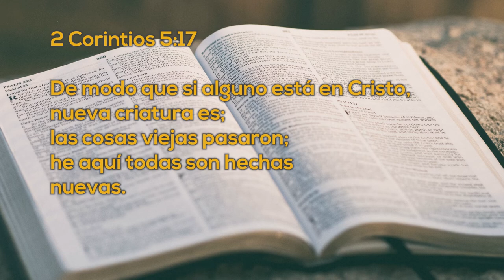Un Momento de PAZ 13 julio 2022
Hoy tenemos al Pastor Adrián Villamizar, colombiano que nos cuenta su historia de transformación y cómo ya con su familia fueron salvados de un huracán de alta categoría, sus oraciones fueron escuchadas y por la gracia de Dios él y toda su familia están con bien.